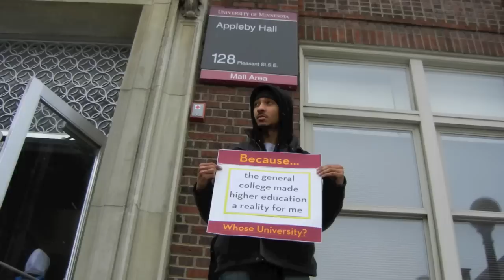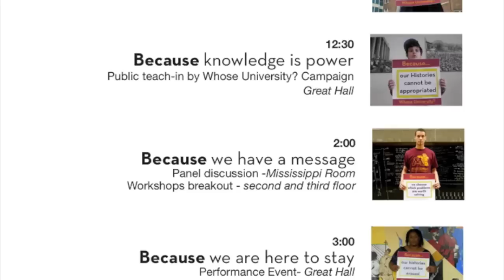Whose University? Public Service Announcement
Song Written By Minneapolis Artists Mike Lipset and D'Allen White. Whose University?: A Day Of Education will be held on Wednesday, April 20th from 11-4pm in Coffman Memorial Union! BE THERE!

Facebook: Whose University? Film Project